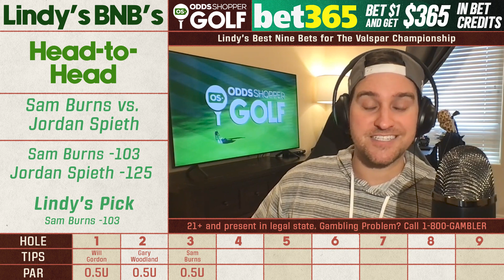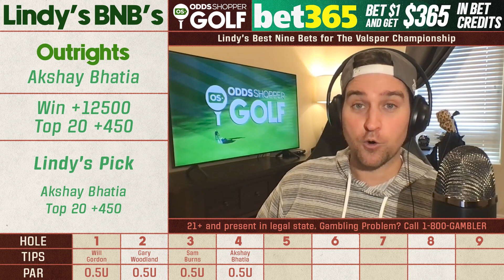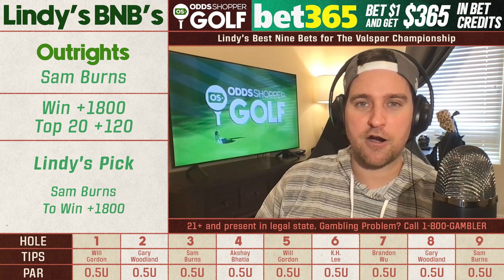Best Golf Bets, Picks & Predictions for The Valspar Championship 2023 | Lindy's PGA Locks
I go over my BEST 9 golf bets, picks and predictions for The Valspar Championship 2023. Check out all of my favorite golf betting tips, picks and who I think will win the 2023 Valspar Championship.

DraftKings Sportsbook: Bet $5+ and get $200 in bonus bets INSTANTLY

Caesars Sportsbook: Your First Cash Bet Is On Caesars Up To $1,250

0:00 Valspar Championship Golf Picks, Bets & Predictions
1:57 Will Gordon vs. Beau Hossler Valspar Championship Golf Picks
4:00 Gary Woodland vs. Tommy Fleetwood Valspar Championship Golf Picks
5:54 Sam Burns vs. Jordan Spieth Valspar Championship Golf Picks
9:43 Akshay Bhatia Valspar Championship Golf Picks
12:09 Will Gordon Valspar Championship Golf Picks
13:45 K.H. Lee Valspar Championship Golf Picks
16:27 Brandon Wu Valspar Championship Golf Picks
18:03 Gary Woodland Valspar Championship Golf Picks
19:44 Sam Burns Valspar Championship Golf Picks